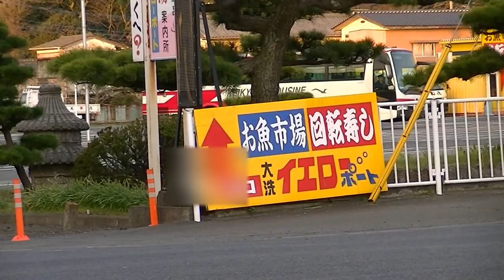京浜急行バスの大型高速バスの着発風景【羽田空港行】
京浜急行バス（東京都港区）の羽田空港（東京国際空港の通称、東京都大田区）行の大型高速バスの着発風景動画です。
茨城県水戸市の国道51号線沿い、北関東自動車道東水戸道路の水戸大洗インターチェンジ前の大洗イエローポートにて撮影。